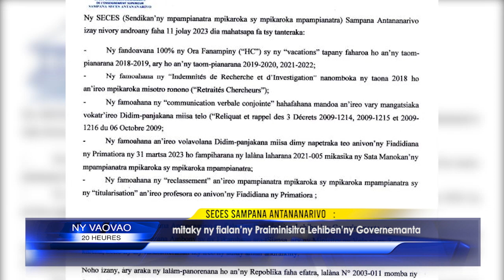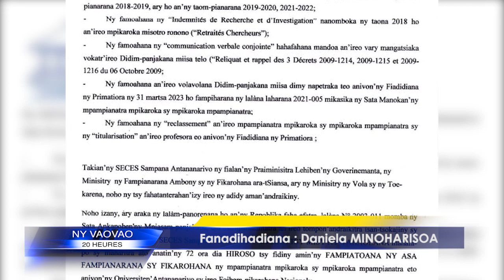INFO K MADA SECES DU 12 JUILLET 2023 BY KOLO TV